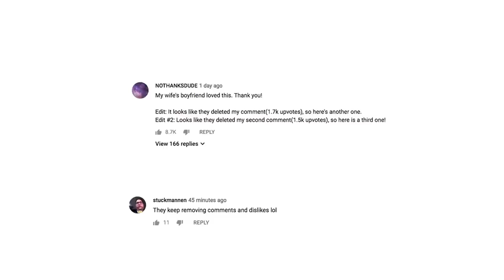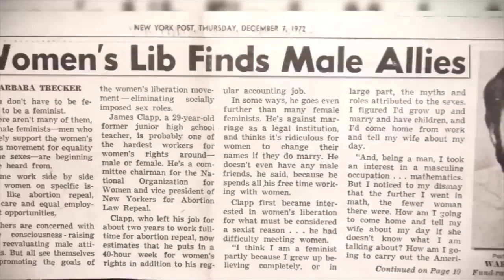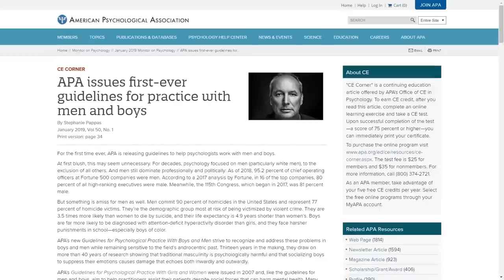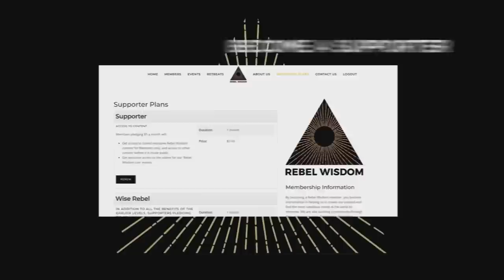The Future of Boys and Men: Gillette vs. Warren Farrell, or Gillette plus Warren Farrell?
Of the many people Rebel Wisdom Interviewed about the future of men, they focus on Dr. Warren Farrell's insights to give depth and perspective to the January 15, 2019 ad by Gillette that attacked toxic masculinity while pleading for a better man in the future.

--The Boy Crisis hardcover
--The Boy Crisis ebook

--For 3 hr audio dialogue on Audible summarizing The Myth of Male Power
--For full audio of The Myth of Male Power from Audible
--The Myth of Male Power 2014 edition ebook

for more on Dr. Warren Farrell; for more information about his latest work and book,